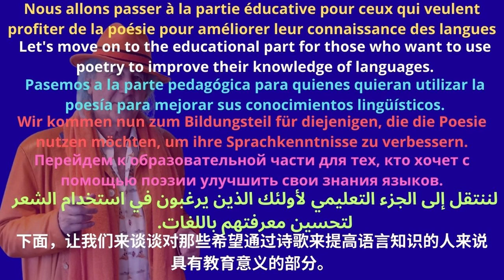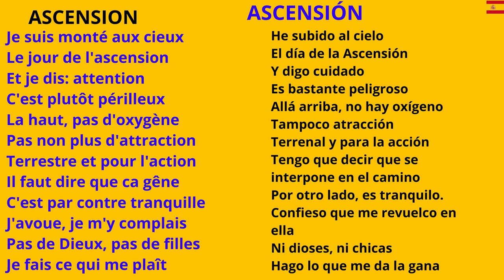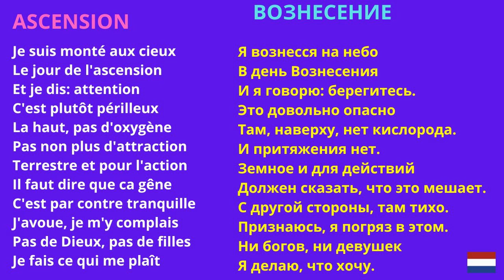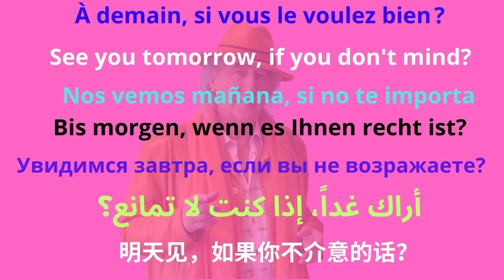ASCENSION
Чтобы перейти непосредственно к интересующему вас языку, нажмите на таймер (например, 1:23).
要直接转到您感兴趣的语言，请单击计时器（如 1:23）。

0:00 le poème
0:57 translation in english
1:23 traducción al español
1:49 deutsche Übersetzung
2:15 перевод на русский язык
2:39 الترجمة العربية
3:05 中文翻译

CREDITS